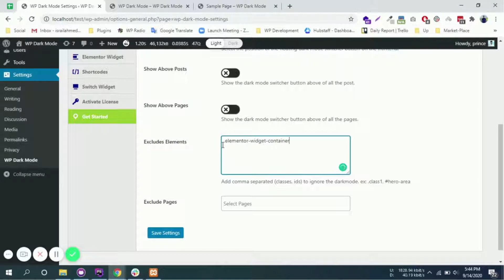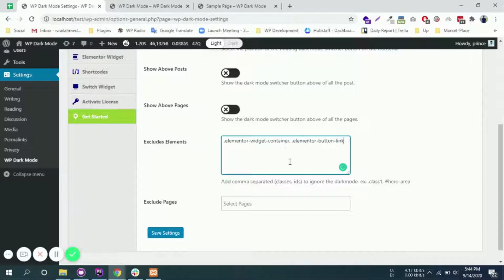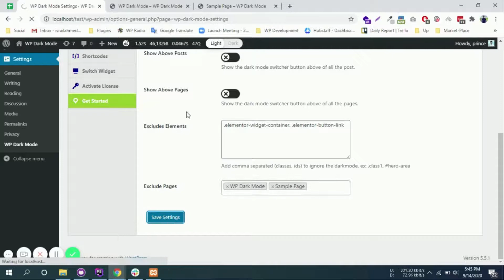How to Exclude Specific Section or Page in Dark Mode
In today's WordPress Dark Mode plugin video tutorial, we will show you how to  Exclude Specific Section or Page in Dark Mode from this video.

Do you want to quickly add a dark mode to your WordPress website? Many devices come with Dark mode. Adding a dark mode to your website, automatically adapts your design to your users' browser preferences ৷ You can even add a dark mode switcher toggle to your site very easily using our wp dark mode.

Use WP Dark Mode to enable an amazing Dark Mode theme for your WordPress website. WP Dark Mode is very easy in settings and it works automatically.

I hope you enjoy this video, don't hesitate to use the comments section below if you have any questions, and don't forget to check out that WPPOOL website.

You can also check out the PRO and ULTIMATE version